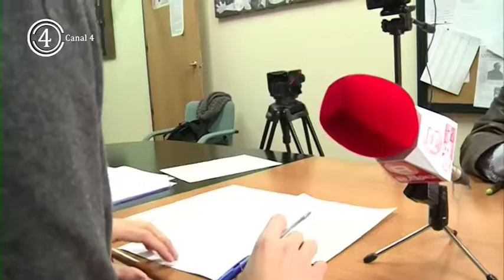De la Ossa